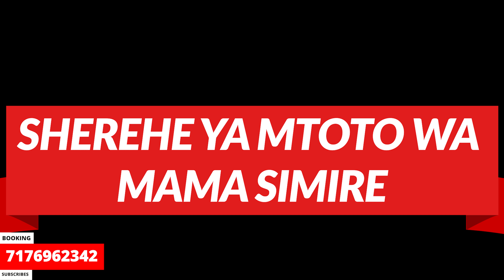Mama Devaleur Bowling Green Kentucky _Sherehe ya mtoto wa Mama Divine